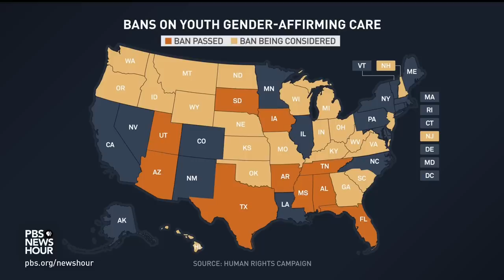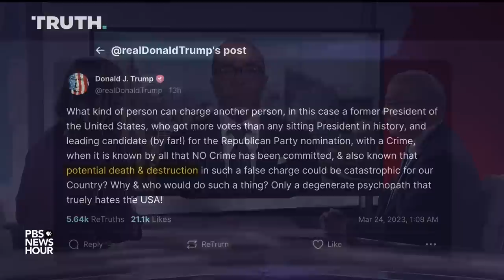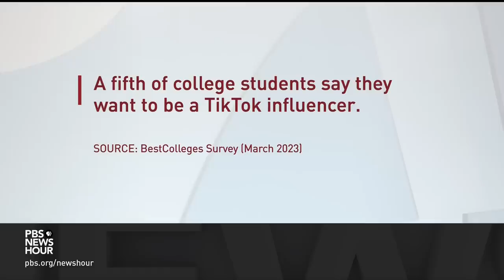Brooks and Capehart on Trump’s legal woes and parents’ influence in schools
New York Times columnist David Brooks and Washington Post associate editor Jonathan Capehart join Amna Nawaz to discuss the week in politics, including the latest developments in former President Trump’s legal woes, the debate over parental say in school curricula and the future of TikTok in the U.S.